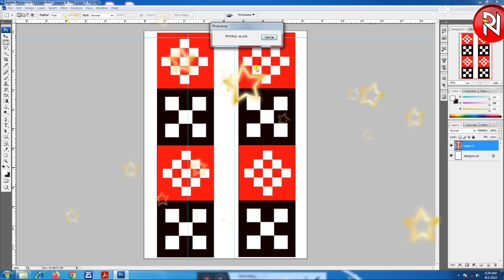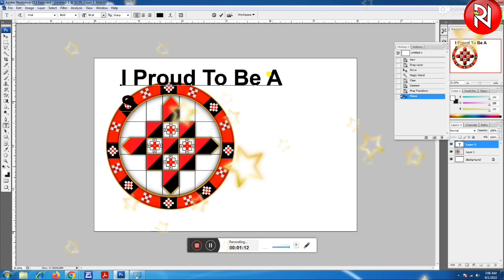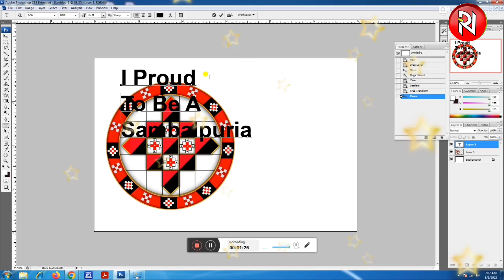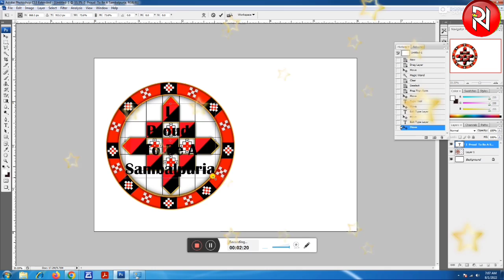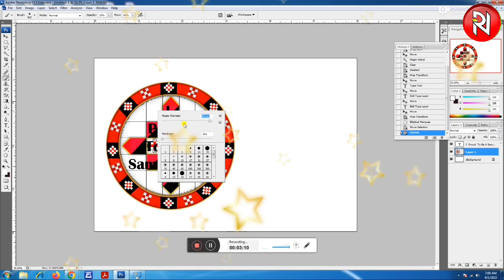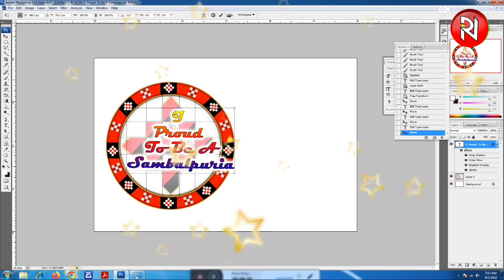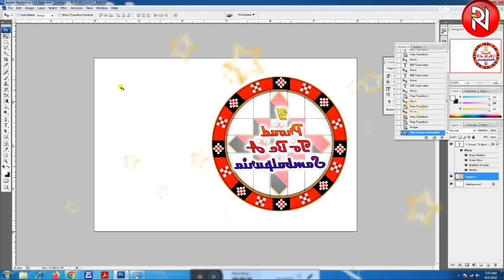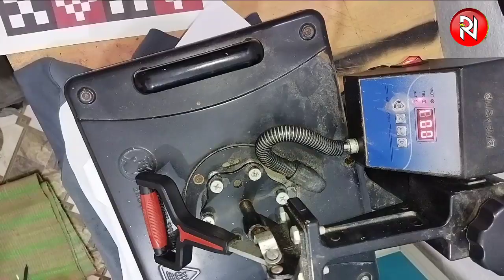Sambalpuri Design T-shirt Printing and Design Making / Sublimation T-shirt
Sambalpuri Day Special
Sambalpuri Design and Printing
# Sublimation Printing
T-shirt Printing on Sambalpuri Design

r u wants to intrest to printing T-shirt